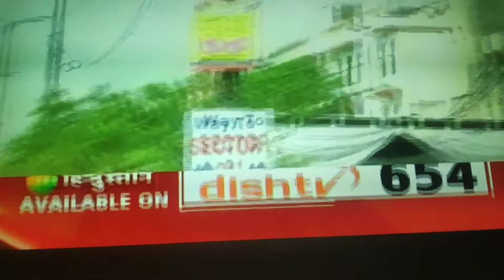Jahangir Puri Hinsa